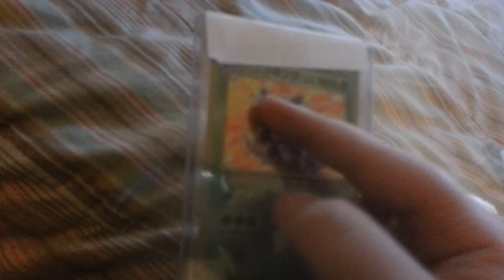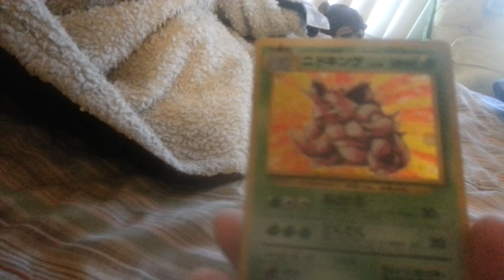February 1, 2017